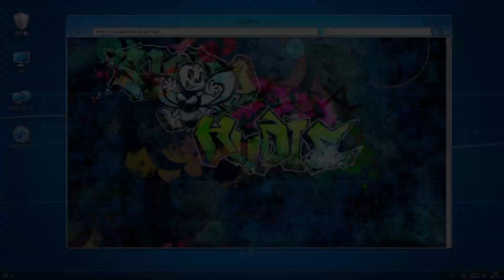Errands and Battles - Digimon Story: Hacker's Memory - Ep. 2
Having gotten acquainted with Team Hudie, we're tasked with doing a few errands and finding some more information in places we'd least expect! Curious to find out more? Stayed tuned then for this episode of... DIGIMON STORY: HACKER'S MEMORY!